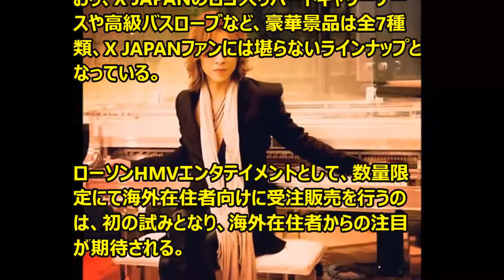YOSHIKI監修、海外在住者限定の「X JAPANくじ 景品セット」受注販売がスタート！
2015年12月10日（木）より、海外在住者限定にて、エンタメくじ「X JAPAN くじ」景品セットの受注販売を数量限定でスタートした。

景品セットは、YOSHIKI本人が監修を行っており、X JAPANのロゴ入りハードキャリーケースや高級バスローブなど、豪華景品は全7種類、X JAPANファンには堪らないラインナップとなっている。

ローソンHMVエンタテイメントとして、数量限定にて海外在住者向けに受注販売を行うのは、初の試みとなり、海外在住者からの注目が期待される。